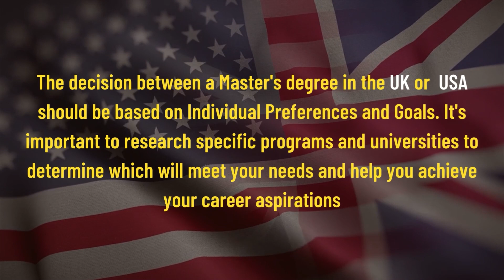Which country is best to study Masters USA or UK? | Study in USA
✅It can be difficult to decide whether to pursue a Master's degree in the UK or the US because both offer top-notch educational options. Students from all over the world choose to study in the United States because of its famous universities and extensive academic offerings. Studying in the United States gives students access to a highly competitive and innovative academic environment because to its extensive resources, state-of-the-art research facilities, and a wide selection of specialties. The USA also provides many options for scholarships, a lively campus culture, and the chance to establish a strong international network.

✅However, the United Kingdom is a popular choice for Master's study due to its illustrious academic history and top-tier universities. In comparison to the USA, the UK's educational system places a greater emphasis on specialization and shorter program lengths. Studying in the UK gives students access to top-notch instruction, renowned research institutes, and a concentration on the development of practical skills. Additionally, the UK provides a culturally varied atmosphere where students can gain exposure to other viewpoints and experiences.

✅FAQs:
Which country is best for study UK or USA?
Is student life better in US or UK?
Is a Masters Degree in the US same as in the UK?
What is the difference between UK Masters and US Masters?